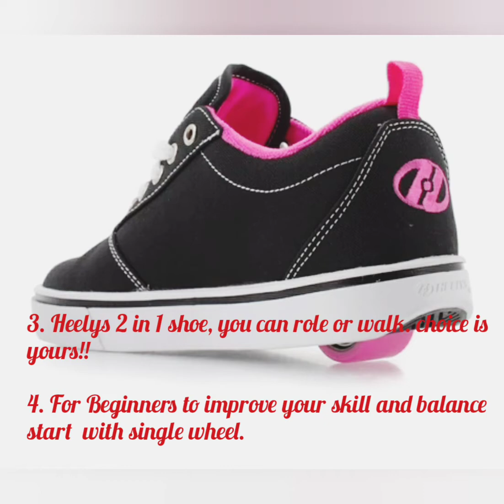Heelys | shoes with Wheel | For Beginners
Heelys are popular in 2008, Now again it started trending.  It can be bought online or nearby shoe shops.